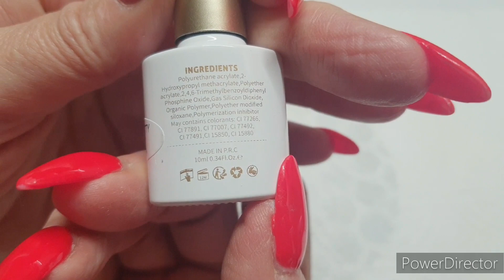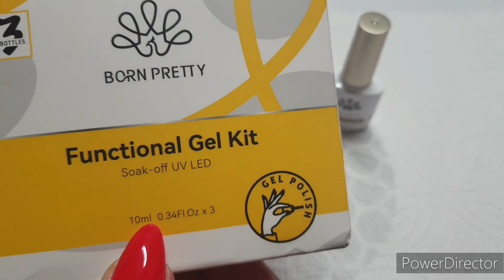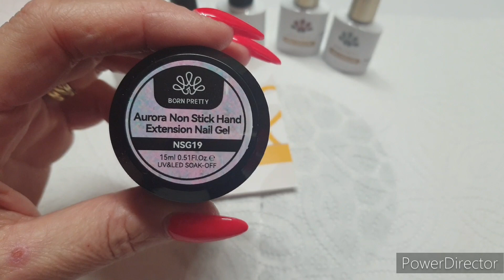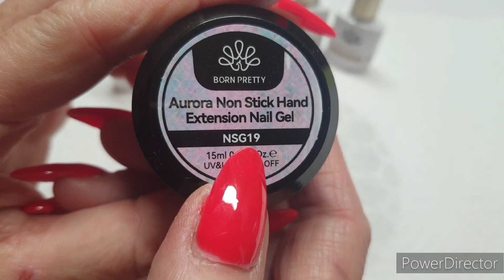😍 BORNPRETTY😍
Ciao a tutti/e video in collaborazione, sotto trovate tutti i link.

❤️If you are a company and you want me to try your products for a tutorial or video review,

❤️Se sei un'azienda e vuoi che provi i tuoi prodotti per un tutorial o una recensione video,

SITO DI BORNPRETTY 😍
GIUSYNAILS

Se vi piace il video spolliciate in sù 👍👍👍
e cliccate sulla campanella 🔔

CANALE CONSIGLIATO ❤️💟💗
❤️    LE RECENSIONI DI TITTI @lerecensionidititty

WISKF BAG
Giusynails05off